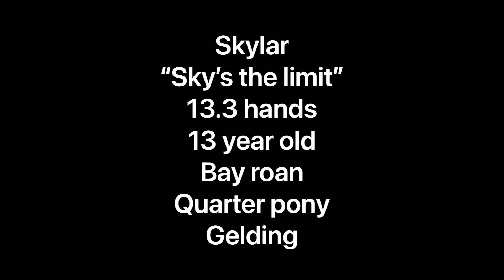Hannah and Skylar